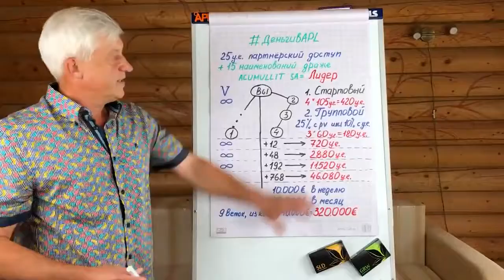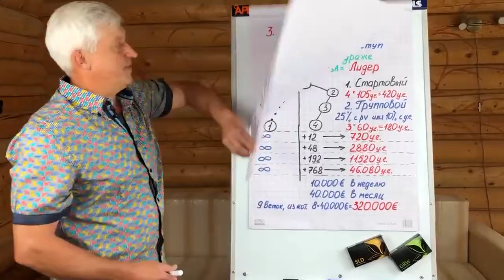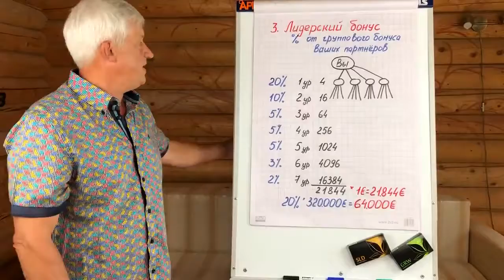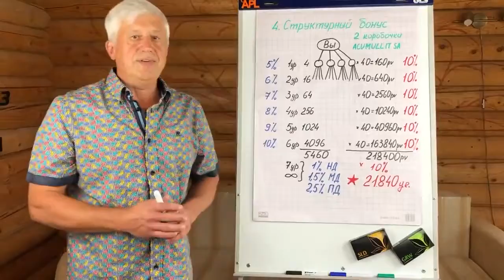Какие деньги 💵 можно получить в APL?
5 ПАЗЛОВ - 5 СИСТЕМОБРАЗУЮЩИХ ПРЕИМУЩЕСТВ В APL:

1. Президент Сергей Куликов  и его команда
2. Невероятно выгодный маркетинг-план
63% комиссионных с продаж выплачивается в сеть
3. Продукт, не имеющий аналогов в мире
4. Собственная система обучения
5. Фантастические путешествия

МЫ ОТКРЫВАЕМ МИР С APL!

Больше информации ищи на нашем сайте 👇🏻

При заказе укажи мой 🆔 782139
Становись партнером моей команды
Закажи продукт прямо на сайте